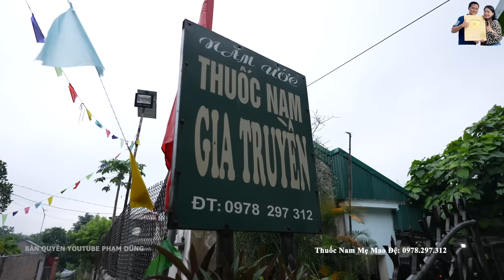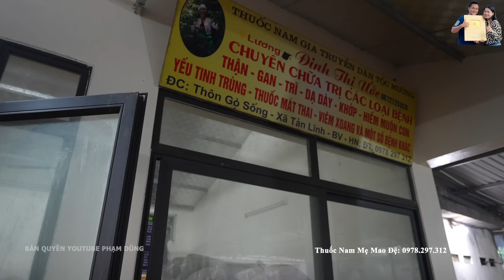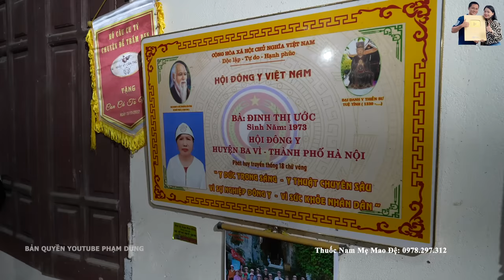Thăm Cơ Ngơi Khủng của Anh Em Tam Mao TV ăn toàn món ngon cùng A Hải Sapa TV Bếp Trên Bản Song Hỷ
Thăm Cơ Ngơi Khủng của Anh Em Tam Mao TV ăn toàn món ngon cùng A Hải Sapa TV Bếp Trên Bản Song Hỷ. Mời các bạn cùng xem clip nhé!